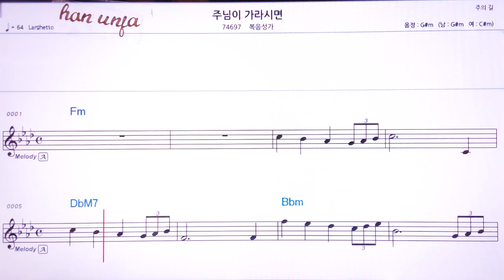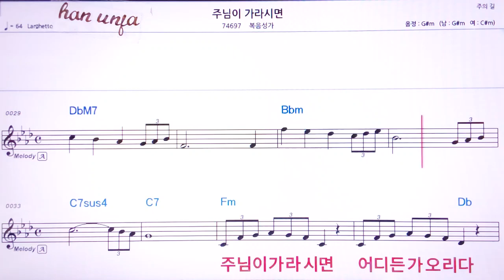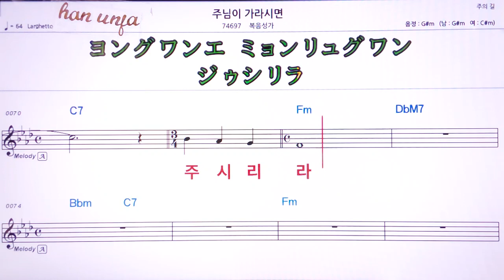💖주님이 가라시면/복음성가/ 👍MR,유투브 노래방, 가라오케, 악보, 코드, 가사 ,Karaoke,반주